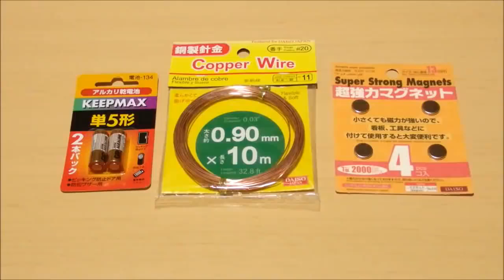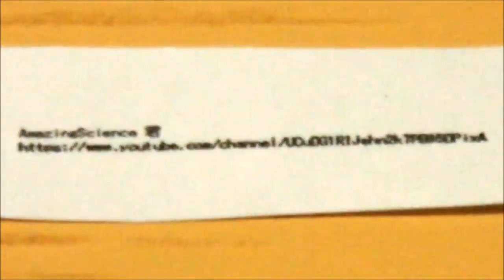Facebook Video 127